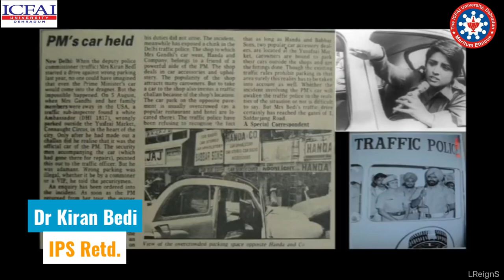As Introduction made by @theicfaiuniversitydehradun4001 | 25 Mar, 2022